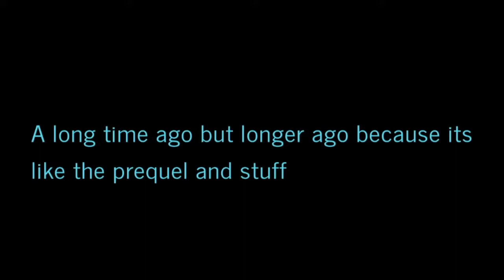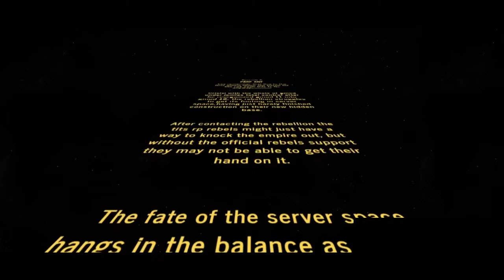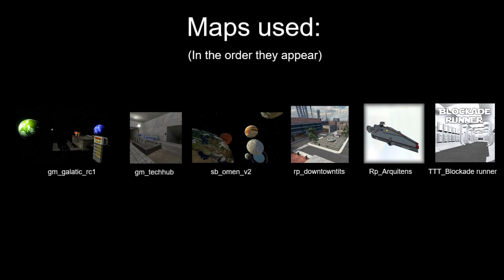Dirt wars: Episode Zero: Prop one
i love prequels dont you? luckily this is the only one ill make, just one prequel, who will win? will they fart ? will they poop? only time will tell for sure...